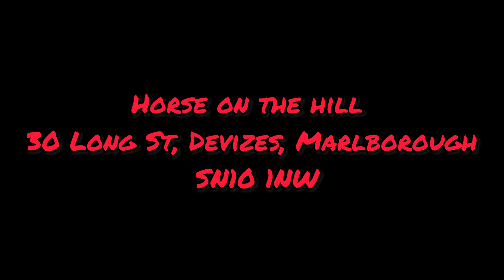Alton Barnes white horse on hill music by:@HearWeGoCopyrightFreeMusic